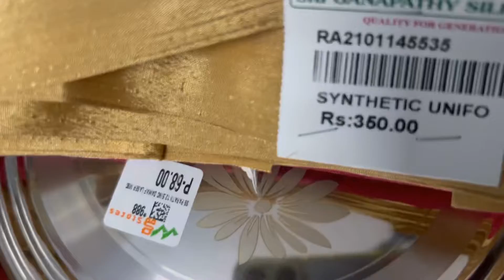வெள்ளிக் கிழமை சுமங்கலி பூஜை